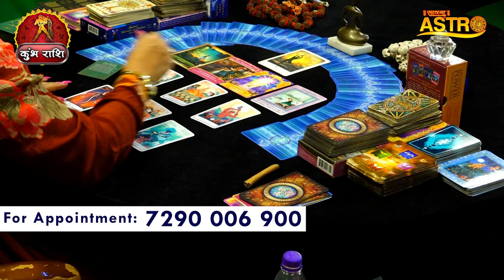कुंभ राशि - इस महीने सच होंगी ये 5 बड़ी भविष्यवाणी | Dr. Amayraa Ji | June Horoscope 2024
Thanks.